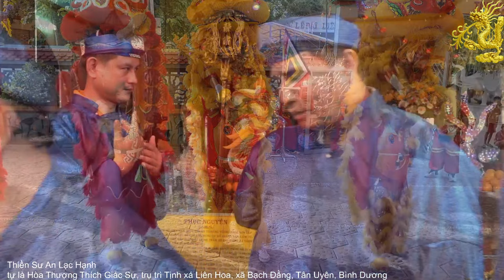Thiền Sư An Lạc Hạnh|" Trực tiếp lễ Giổ Quốc tổ"(10-03-Giáp thìn/2024)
Tịnh xá Liên Hoa, xã Bạch Đằng, thị xã Tân Uyên, tỉnh Bình Dương
© Bản quyền thuộc về  Tịnh xá Liên Hoa
© Copyright by Tịnh Xá Liên Hoa ☞ Do not Reup